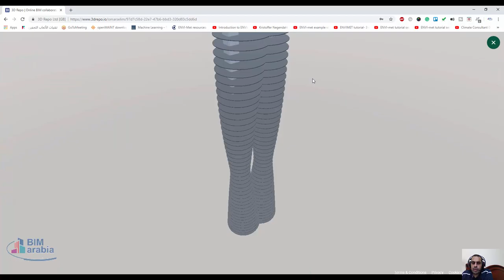3drepo io عمل تركيز للرؤية لعنصر محدد